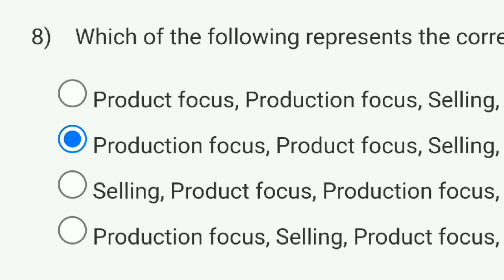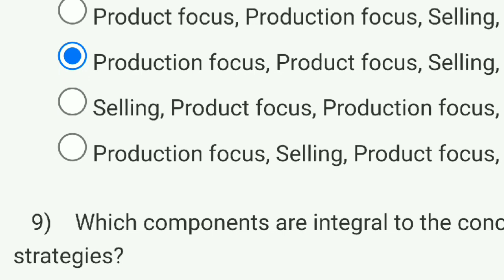Marketing Management - I Week 1 Quiz Assignment Solution | NPTEL 2023